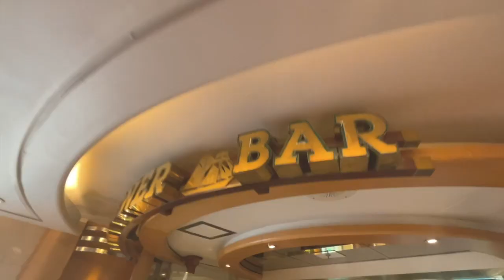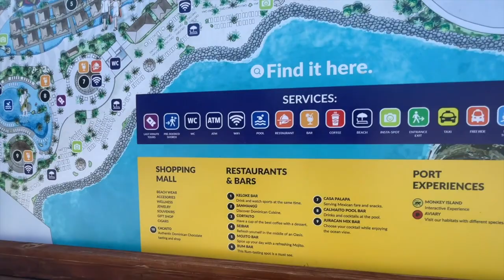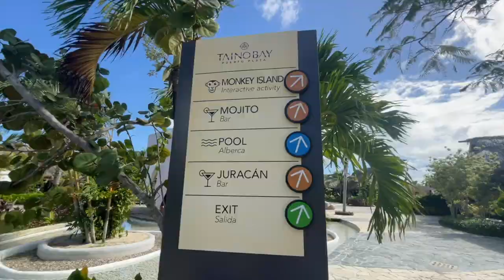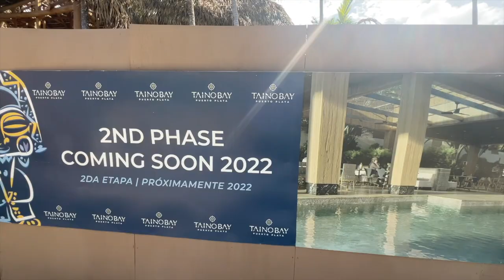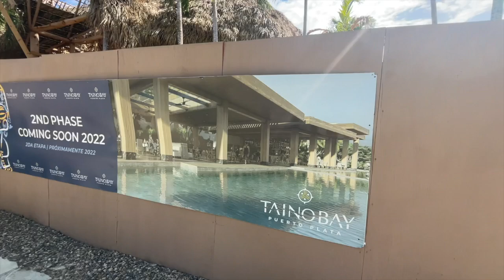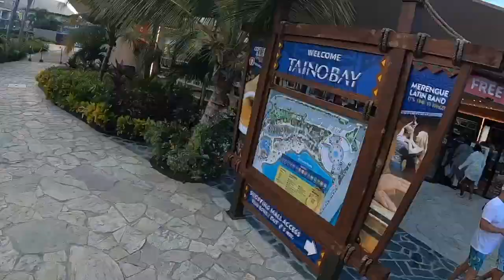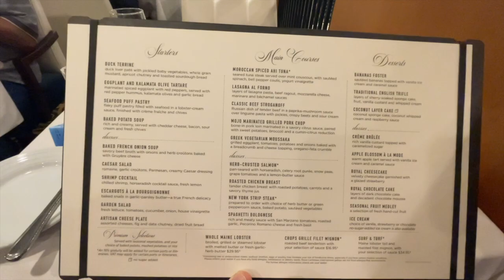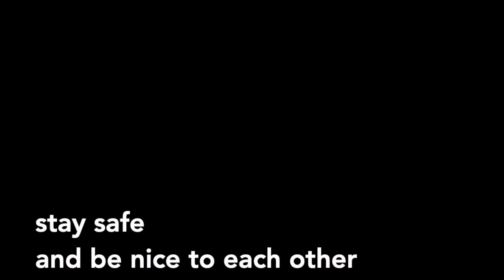Grandeur Of The Seas - Beautiful Day at Taino Bay, Newest Cruise Port in Puerto Plata, D.R. VLOG 4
Grandeur of the Seas VLOG 4 - Taino Bay is the newest purpose built cruise port in the Dominican Republic.  After a lazy Sea day it was great to get off the the ship to explore this new port. We decided not to leave the port and see what Taino Bay had to offer.  Were we disappointed? Watch to the end!

Also don't forget to press the thumbs up button if you like the video.

Click on this link to support  us …thank you!

Please enjoy these videos!

Cheers  -  Phil C